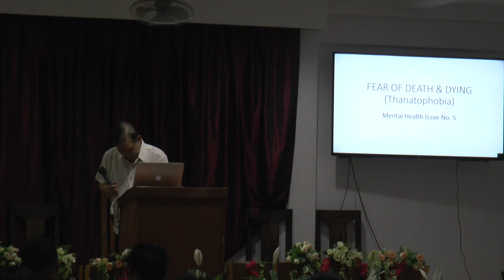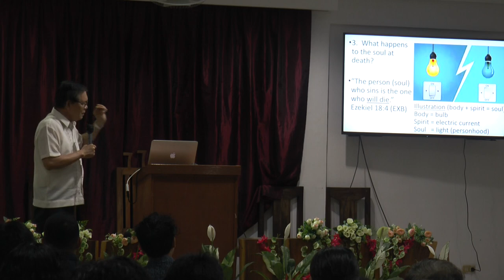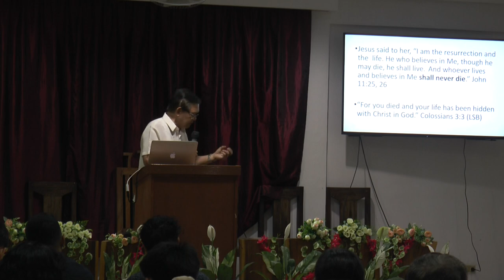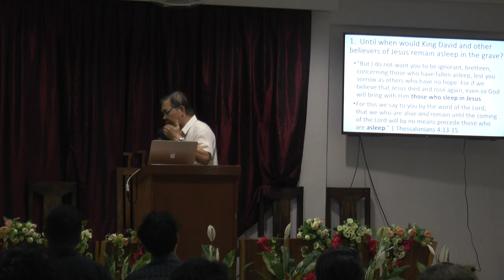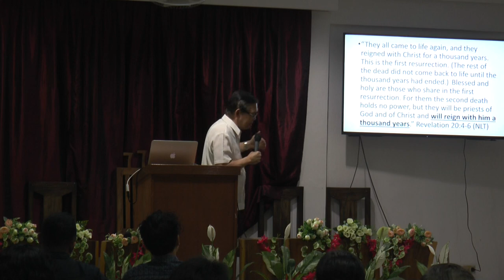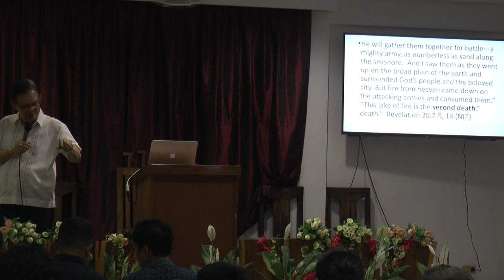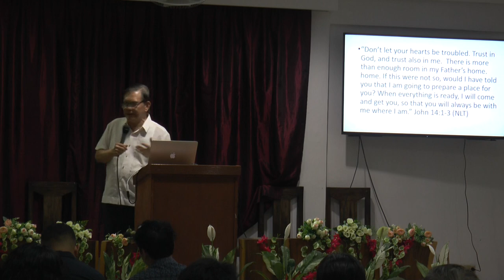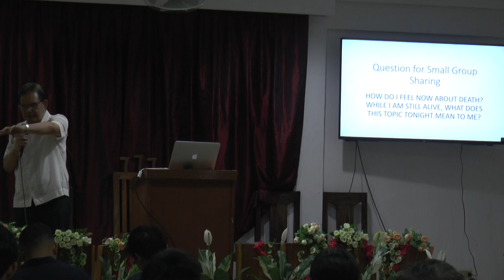Overcoming Fear of Death - Dr Pastor Arman T. Fabella